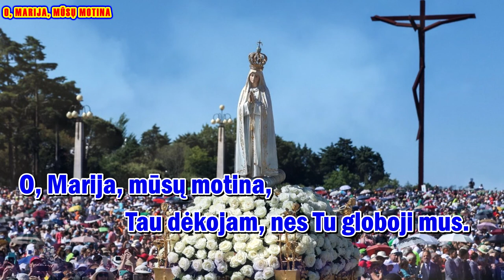O MARIJA, MŪSŲ MOTINA - karaoke (su choru, melodija ir zodziais)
Giesmė: „ O MARIJA, MŪSŲ MOTINA “

Palaimingo giedojimo!

Autorius:
Žodžiai: s. Celina Galinytė
Muzika: Eglė Serebrinskienė